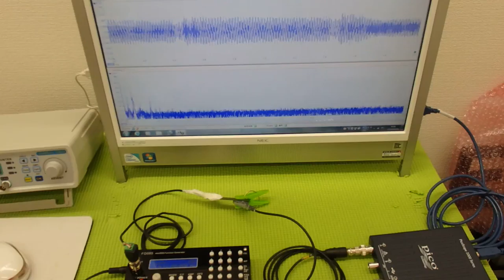非線形振動（発振制御・・・）を利用した超音波制御